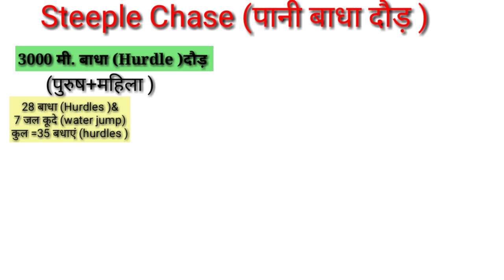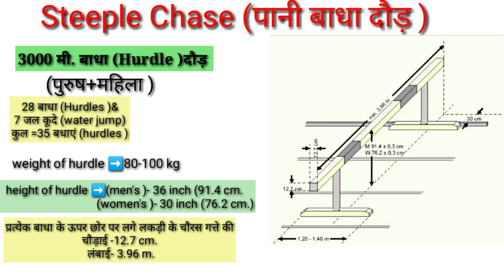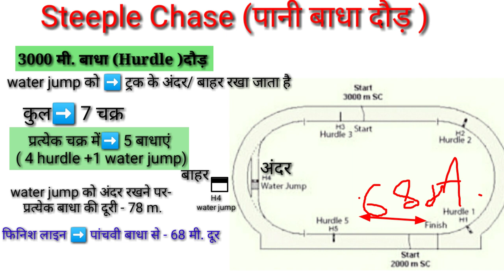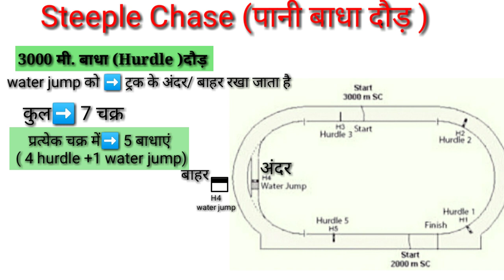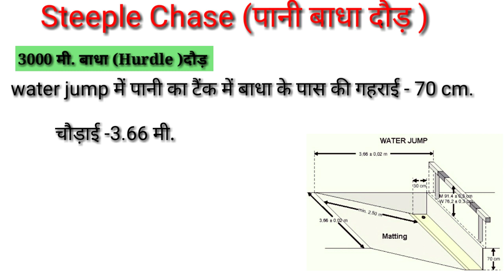Steeplechase race rules and regulations in hindi/3000 m steeplechase how many water jump are there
Hi

-  About this video :-👇

Physical education previous years most important MCQ question सीरिज-70/Athletic hurdle race/TGTPGTLT